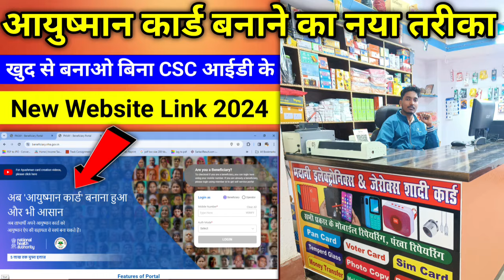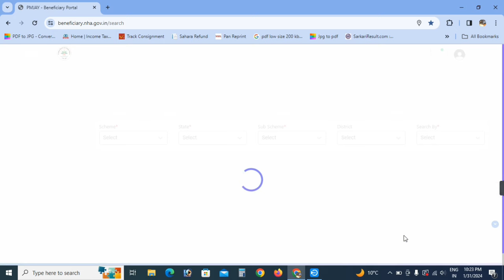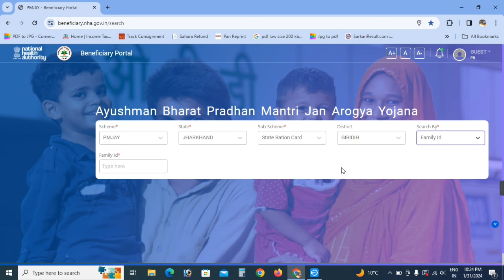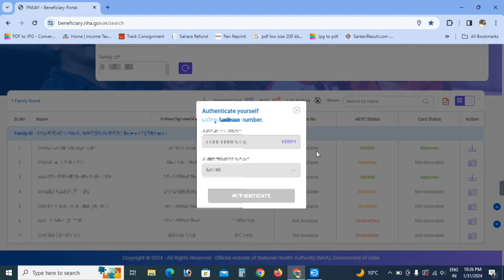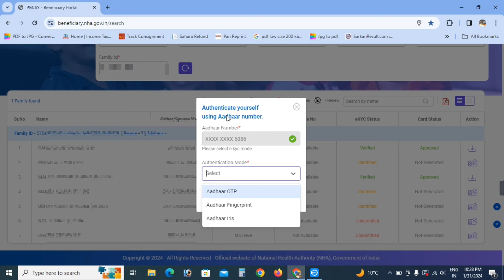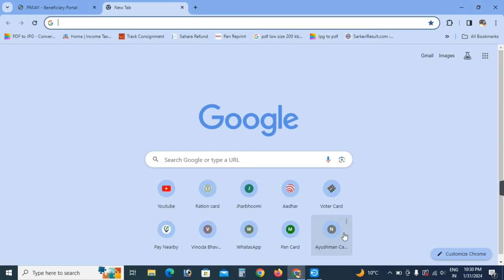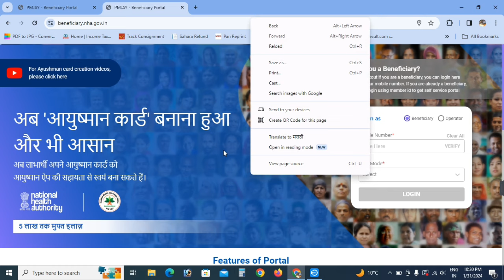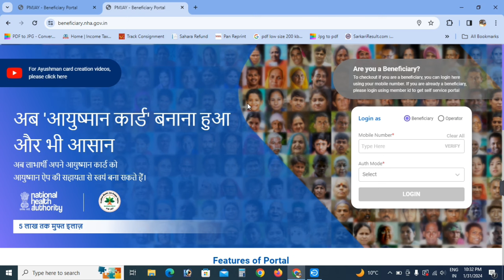Ayushman card kaise banaye || Ayushman card list kaise dekhe || Ayushman card new portal link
Your Queries 👇👇
Ayushman card list kaise check kare
ayushman card id password kaise banaye
how to download ayushman card
ayushman card new website link 2024
new site ayushman card
आयुष्मान कार्ड कैसे बनाया जाता है 2024
आयुष्मान कार्ड में नाम कैसे देखें
आयुष्मान कार्ड
ayushman card new site
ayushman card list

cybercafe_ shop_chalu_karne_me_kitna_paisa_lageg
new_cybercafe_suru _kaise_kare
cybercafe_shop_open_karne_kya_kya_jaruri _hai
cyber_cafe-kholane_ke_liye_kya_kare
cyber_cafe_ka_ kaise kaise_sikhe